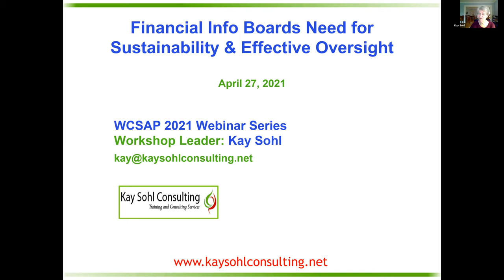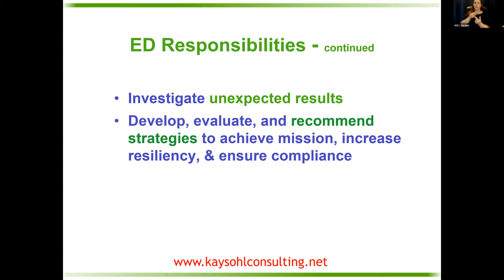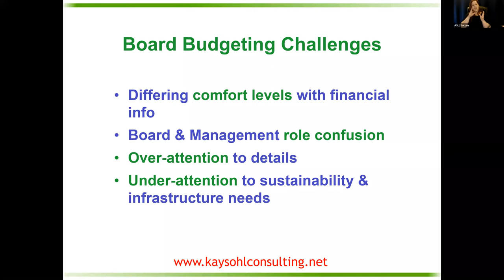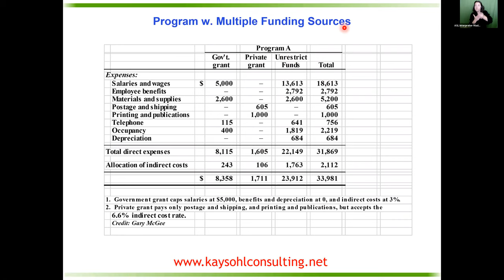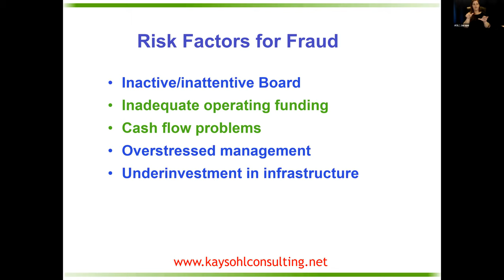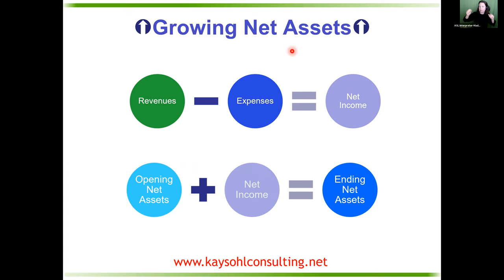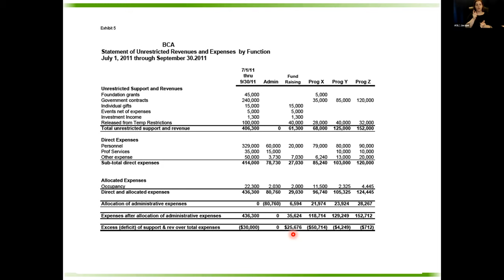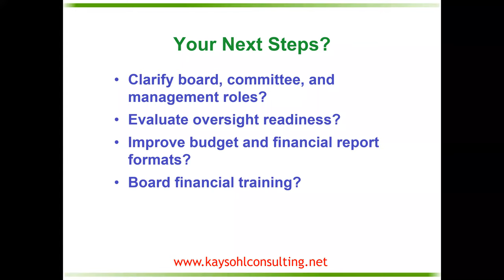Fiscal Series 2021: Session 4